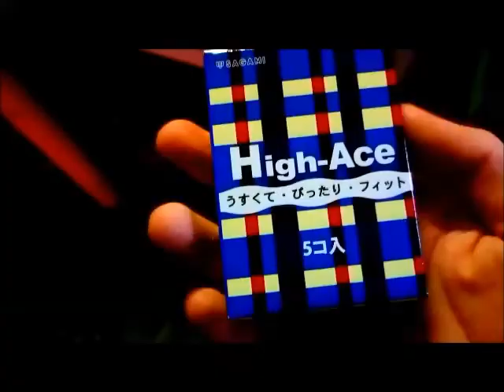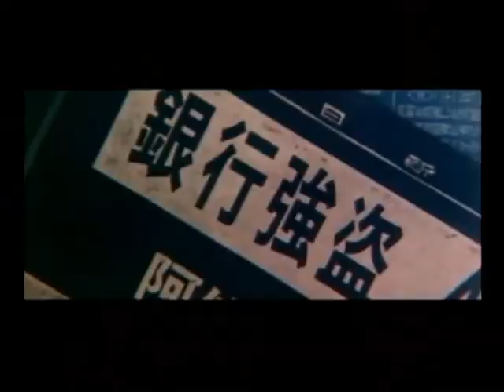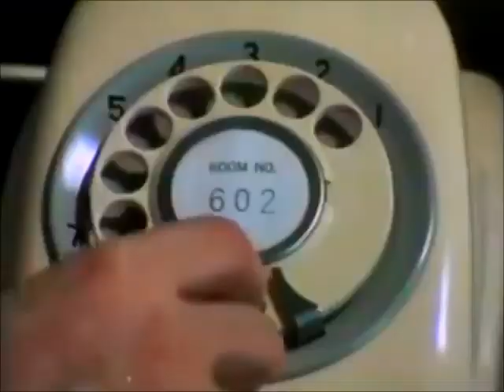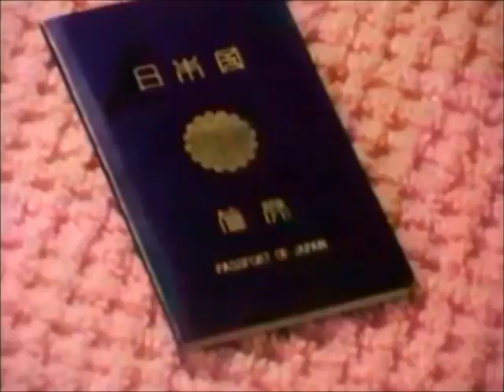外は白い雪の夜 吉田拓郎